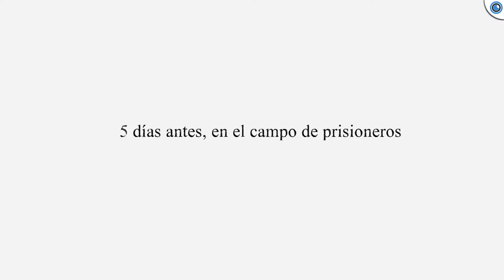Gameplay// Valiant Hearts The Great War PC Capítulo #13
Muy buenas Gamer, hoy os traemos el décimotercer capítulo del popular juego de Ubisoft Montpelier, Valiant Hearts para PC.

Cada semana un capítulo nuevo.

INFO DEL SORTEO

Para participar bastará seguir las instrucciones del panel Gleam que encontrareis aquí abajo, si no lo veis un poco de paciencia hasta que la página cargue completamente.

El sorteo estará disponible del 18 al 28 de febrero de 2015.

Info PEGI: +18

Cualquier pregunta tenéis la caja de comentarios intentaremos responder vuestras dudas lo antes posible.